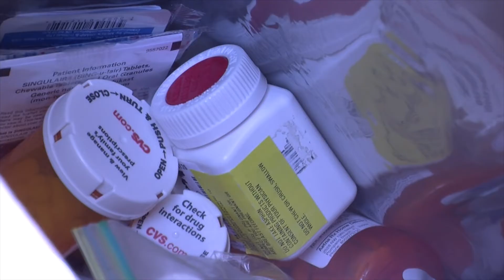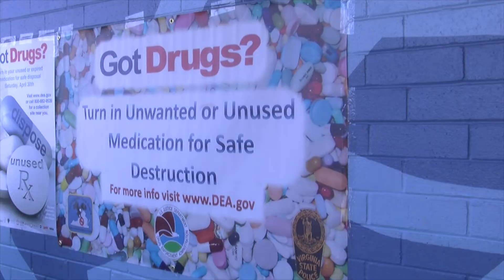Liz Chiarello and NSF's CAREER Award Grant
Our very own Professor of Sociology, Liz Chiarello, PhD, was awarded the National Science Foundation's CAREER Award for her work examining how current efforts to curb the opioid crisis affect healthcare and criminal justice workers.